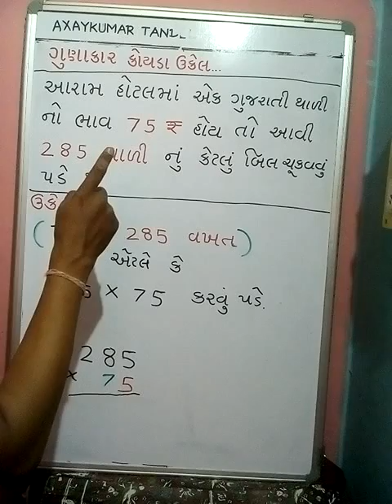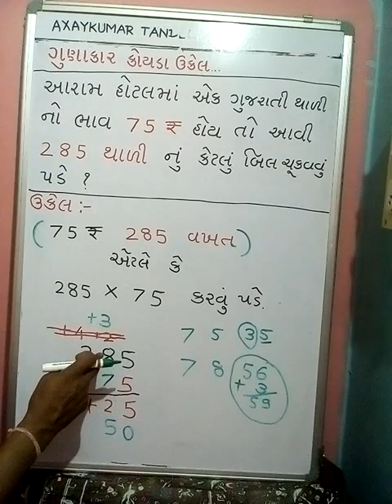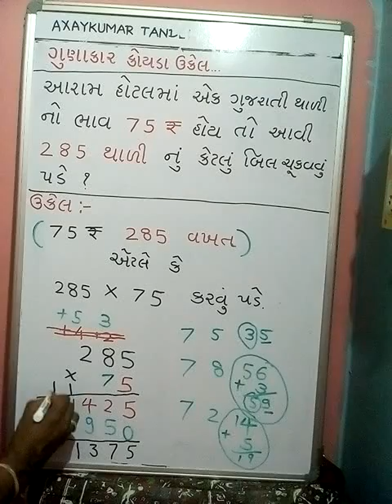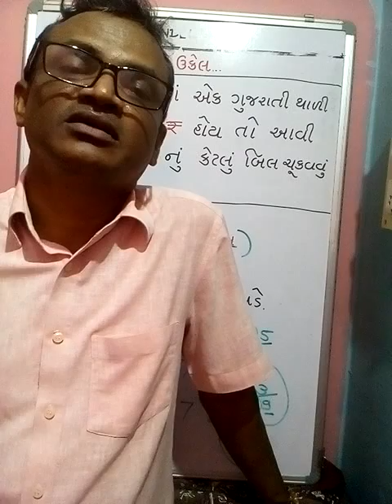gunakar koyda ukel | axaykumar tandel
gunakar koyda ukel | hotel nu bill ketlu thay ? | axaykumar tandel